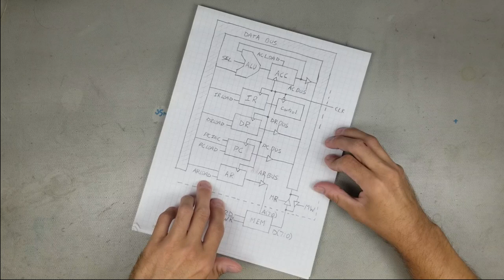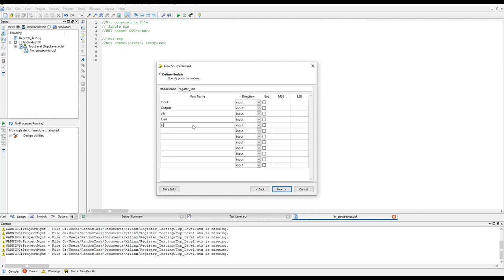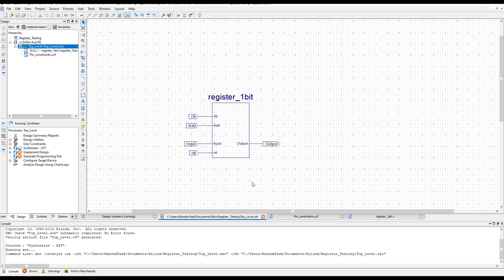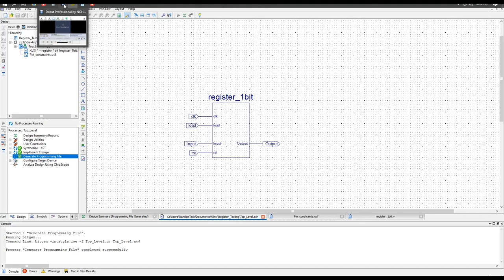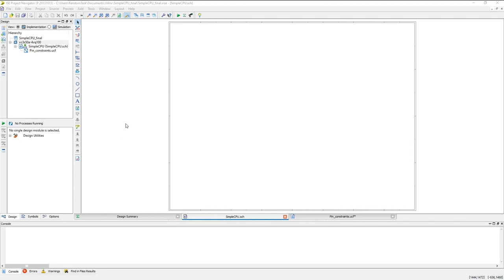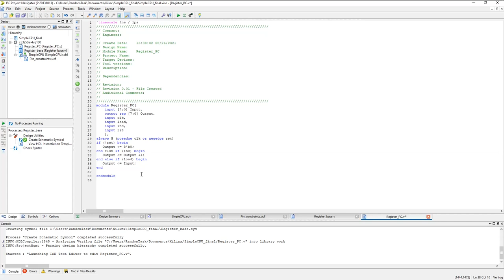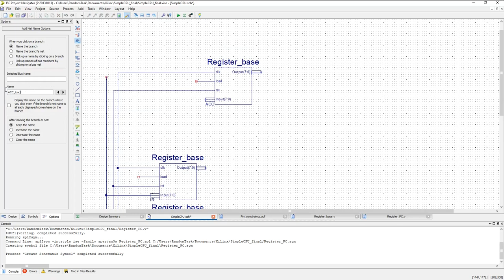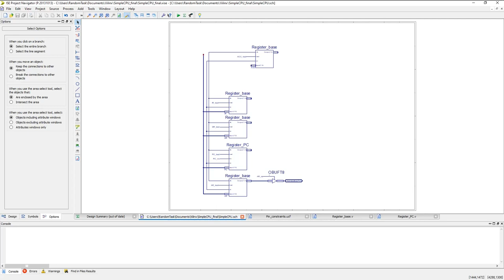HOW TO CREATE A CPU IN AN FPGA - Part 2 - Registers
Part II of the series on building a CPU inside a Spartan 3A FPGA. This part demonstrates a 1 bit register with synchronous load and asynchronous reset. Following that it shows the creation of an 8 bit version and the beginnings of the CPU design. In addition, it also has a modified register for the Program Counter which adds an increment line to increment the PC on a clock pulse.

Thankyou for your support! It helps me to create more great content.

Also, leave a comment if the Spartan 3A development board which I am using is of interest, and with enough support, I can make these available on my site as well.

Cheers!